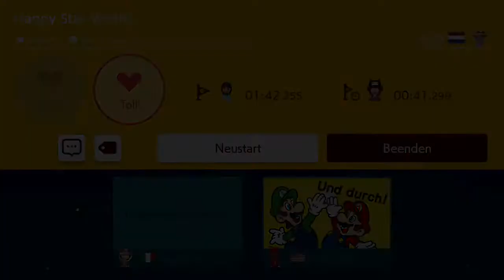Super Mario Maker 2 - Happy Star World.